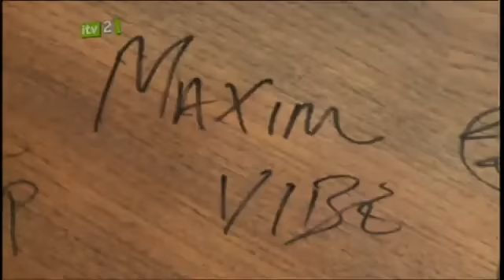The Hot Desk Interview The Prodigy